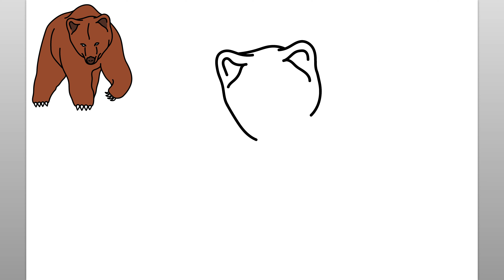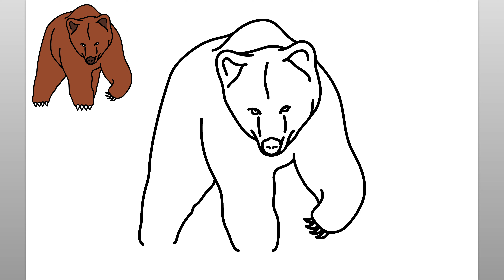Comment Dessiner Un Ours Grizzly (Tutoriel De Dessin Facile)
Apprenez à dessiner un grizzli avec ce tutoriel de dessin facile.

como desenhar
እንዴት እንደሚሳል
كيف ترسم
Ինչպես նկարել
necə çəkmək
nola marraztu
কিভাবে আকে
як маляваць
kako crtati
как да рисувам
ಹೇಗೆ ಸೆಳೆಯುವುದು
com dibuixar
сурет салу
sa unsa nga paagi aron sa pagkalos
mmene kudzatunga
如何画
如何畫
nzira yekukwevera
කොහොමද අඳින්නේ
그리는 방법
kako nacrtati
çawa bikujin
hvordan man tegner
ako kresliť
kako narisati
Kiel desegni
kuidas joonistada
Paano Gumuhit
kuinka piirtää
como deseñar
sut i dynnu
როგორ დავხატოთ
איך לצייר
hogyan rajzolj
esi ise
ווי צו ציען
cara menggambar
描く方法
cara nggambar
របៀបគូរ
ວິທີການແຕ້ມ
duci
kā zīmēt
kaip piešti
wéi zeechnen
како да црташ
എങ്ങനെ വരയ്ക്കണം
kif tfassal
me pehea ki te utu
कसे काढावे
хэрхэн зурах
څنګه رسم
چطوری طراحی کنیم
jak narysować
ਕਿਵੇਂ ਖਿੱਚਣਾ ਹੈ
кантип тартат
cum să atragă
как нарисовать
le auala e faalatalata
Како цртати
ho hohela joang
ڪئين ٺاهيو
வரைவது எப்படி
jak kreslit
ఎలా గీయాలి
nasıl çizilir
як намалювати
indlela yokudweba
indlela ukudweba